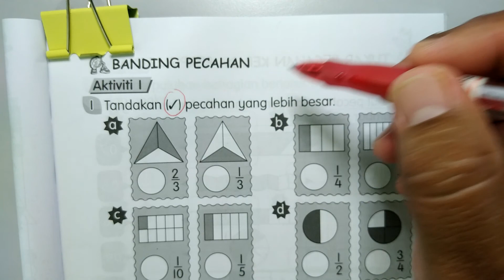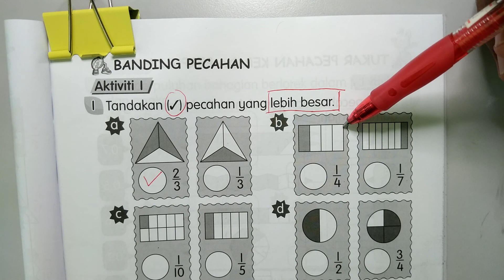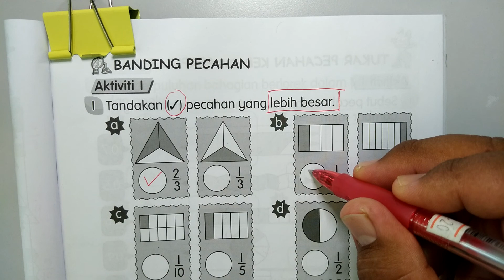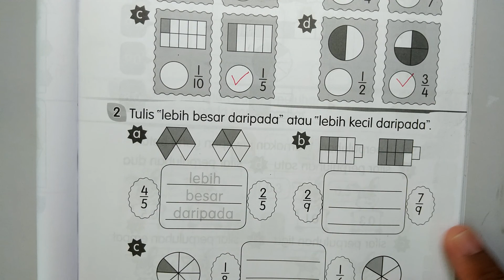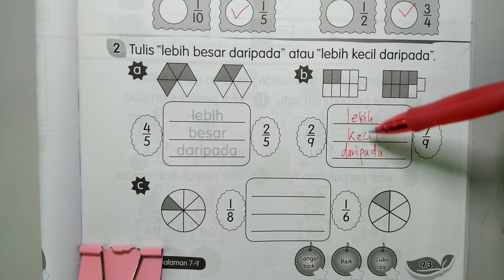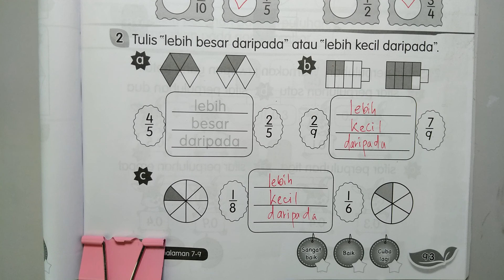Buku Aktiviti Matematik Tahun 2 Muka Surat 93 KPM